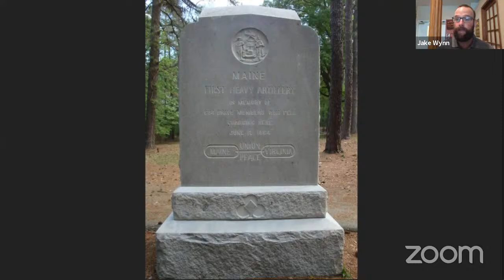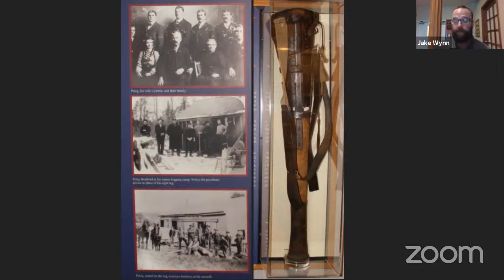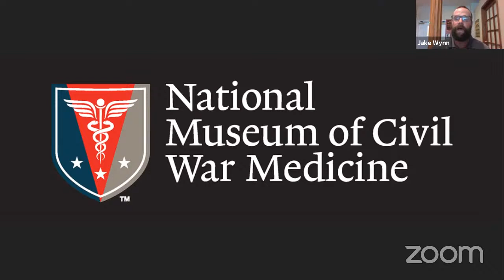Letters From War – Private Peleg Bradford and Civil War Medicine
Director of Interpretation Jake Wynn will share stories from Private Peleg Bradford’s Civil War letters which are on display at the National Museum of Civil War Medicine. Bradford was wounded at Petersburg, and wrote home about his amputation and recovery process. His letters offer an excellent window into Civil War medical care.